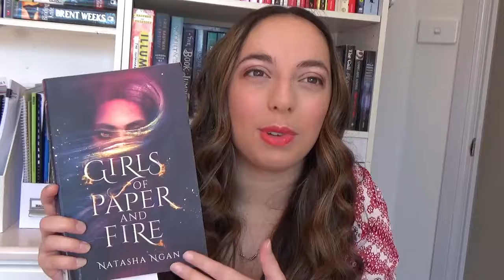FemmeFantTale Readathon TBR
Here we go again with another readathon. Super pumped and feeling positive.